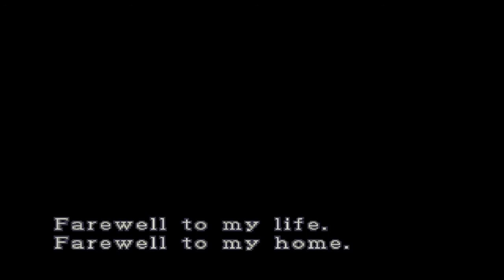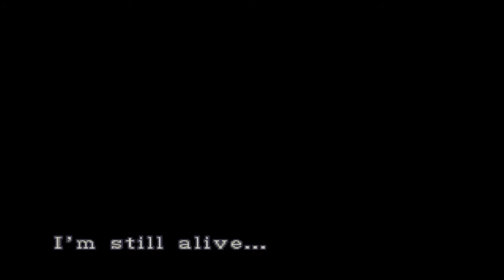Lets Play Resident Evil 3 NEMESIS - Part 1 My most favorite game!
Yeah it worked. I got my residentevil 3 lets play.

So i hope you guys like it and leave a sub or a like.